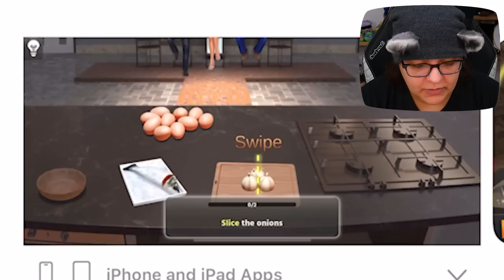How Did They FAIL A Cooking Game MasterChef?!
let's play masterchef the mobile game. This cooking simulation game is supposed to be based on the show masterchef that has chef ramsey and has lots of cooking elements. I expected a relaxing mobile game, but. instead got this dumpster game

Streaming Equipment:
- Brio Webcam
- Ironside Computer
Special Thanks to: